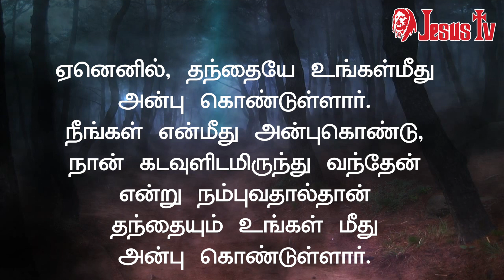20.05.2023 இன்றைய இறைவார்த்தை | Indraya Iraivarthai | Today Bible Verse in Tamil | இன்றைய வசனம்